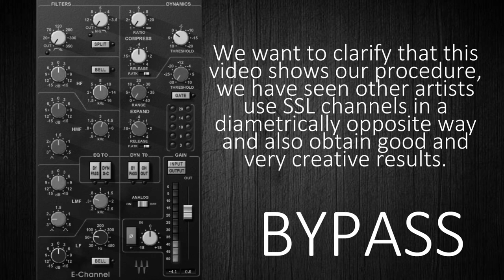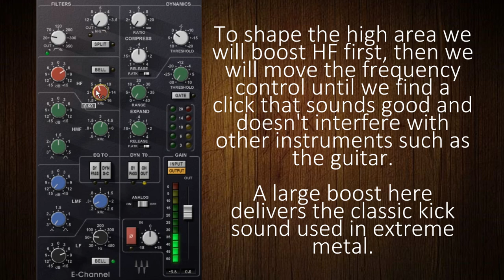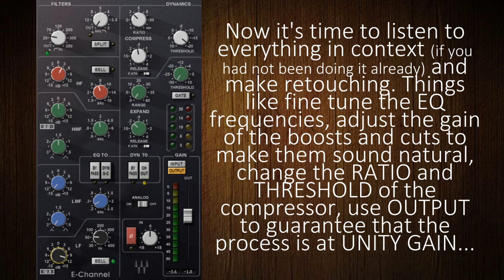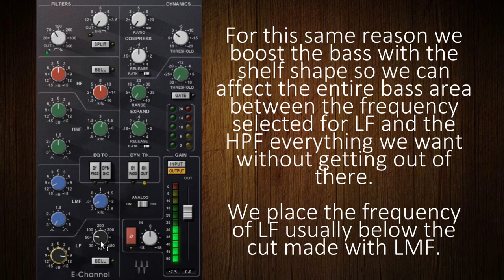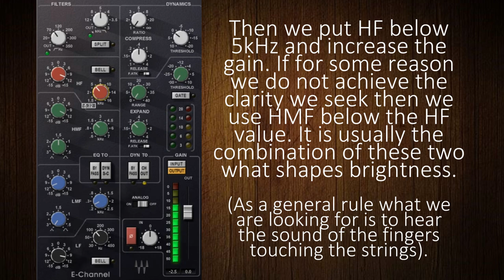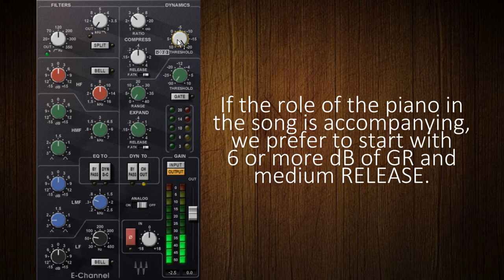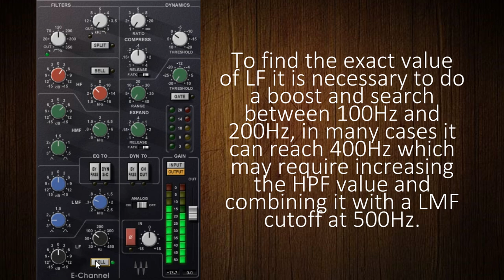How to use Waves SSL E-Channel Strip Plugin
Watch a newer version of this video with speech: Mixing Kick with a SSL channel strip

For a long time we weren't able to get any good sound from an SSL channel, the compressor had too much pumping, the EQ seemed very unnatural... then the truth hit us in the face: the classic channel strip was build to be used differently than anything else built before. We decided to pay attention to every record ever made in an SSL and soon we realized they all had something in common: they were upfront, clear, separate, punchier and systematically different, all those were the characteristics that we were looking for years without knowing that it all was simply... the SSL sound. Then we started to close our eyes and pushed a knob like crazy, then pushing a different knob until the first one went back to a natural sound... That's the true about the SSL channel, you have to use all of it or don't use it at all.

In the first half of the video we explain step by step how we use the EQ and compression sections of this plugin, then we repeat the process and its variations on electric bass, piano and guitar. We want to clarify that this video shows our procedure, we have seen other artists use SSL channels in a diametrically opposite way and also obtain good and very creative results...

Extracts from the video:

"The first thing we usually do is place the compressor after the EQ, this rarely changes in our workflow...

One of the most important features of this EQ is that it has been built to be taken to extremes so do not be afraid to reach the end of the knob if that is what the track requires..."

KICK DRUM:

Since the kick has only one low frequency area that doesn't move from its place, we'll use the LF with the bell shape. Usually we boost on the default frequency (60Hz) and lower until around 48Hz until we find the sweet spot.

BASS:

In the bass the high frequencies are useful up to a certain area which is usually below 5kHz, so before working on the highs we will use the LPF and guarantee that nothing confuses us when we are looking for the sound of the strings. Then we put HF below 5kHz and increase the gain.

With the compressor we proceed in a similar way but usually we use faster RELEASE time and apply much more compression.

PIANO:

Electric Pianos:

In pop and rock mixes they accept higher HPF cuts, especially because the energy of these is mainly in the area of mids and can be difficult to equalize. That is why we prefer to start by controlling its dynamics.

ELECTRIC GUITAR:

Guitars are a subject that varies from style to style. Among the few things that almost never change is the HPF at 120Hz. We assume as a starting point a shelf filter boost with HF in 5kHz for brightness and a bell boost in 3kHz with HMF that can perfectly be in 800Hz or 1kHz depending on the style.

To find the exact value of LF it is necessary to do a boost and search between 100Hz and 200Hz, in many cases it can reach 400Hz which may require increasing the HPF value and combining it with a LMF cutoff at 500Hz.